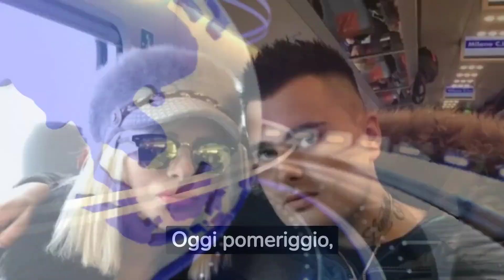Ilona Staller fa arrestare il figlio: l'appello dell'attrice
Benvenuti su Gossip Italia News, la vostra fonte di informazione online dedicata a fornire notizie di gossip, cronaca, news, meteo e sport! Siamo un team appassionato di notizie che si impegna a tenervi aggiornati sugli ultimi sviluppi nel mondo delle celebrità, degli eventi di cronaca, delle notizie di attualità, delle previsioni meteorologiche e degli avvenimenti sportivi più eccitanti.

Attraverso questa pagina Facebook, vi offriamo un accesso rapido e semplice alle notizie più interessanti e curiose del momento. Condividiamo informazioni su tutti i vostri personaggi famosi preferiti, raccontandovi i loro successi, le loro vite private, le loro ultime apparizioni pubbliche e molto altro ancora. Che si tratti di un divorzio, di un nuovo amore o di un progetto cinematografico emozionante, noi siamo qui per raccontarvi tutto il GOSSIP che volete sapere.

Oltre al mondo del gossip, ci impegniamo a tenervi informati sulla cronaca italiana e internazionale. Seguiamo da vicino gli avvenimenti più importanti e vi forniamo resoconti accurati e aggiornamenti tempestivi. Siamo consapevoli dell'importanza di rimanere informati su ciò che accade intorno a noi, e per questo motivo mettiamo a disposizione il nostro impegno giornalistico per tenervi al corrente degli ultimi avvenimenti e delle ULTIME NEWS più scottanti.

Inoltre, ci teniamo a fornirvi previsioni meteo affidabili per aiutarvi a pianificare le vostre giornate e a stare al sicuro. Siamo consapevoli di quanto sia importante avere informazioni accurate sul METEO, e per questo motivo forniamo gli aggiornamenti più importatni sulle CONDIZIONI METEOROLOGICHE nelle vostre zone in ITALIA.

Unitevi a noi su questa pagina Facebook per rimanere connessi con tutte le notizie più calde del momento. Vi invitiamo a seguirci anche sul nostro canale YouTube, dove troverete video esclusivi, interviste, approfondimenti e tanto altro ancora sul GOSSIP, la CRONACA, le NEWS, il METEO e lo SPORT. Siamo entusiasti di avere voi come parte della nostra community e non vediamo l'ora di condividere con voi tutte le ultime notizie, curiosità e AVVENIMENTI SPORTIVI più emozionanti!

Restate sintonizzati con Gossip Italia News - la vostra fonte di informazione completa su GOSSIP, CRONACA, NEWS, METEO e SPORT in Italia!